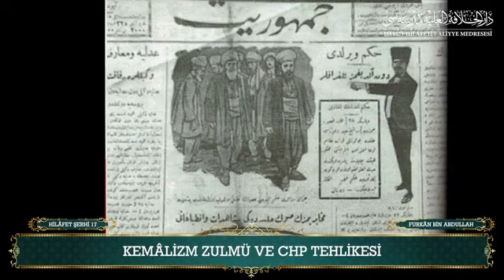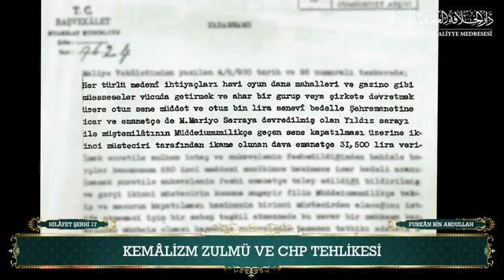Kamâlizm zulmü ve CHP 19.Bölüm